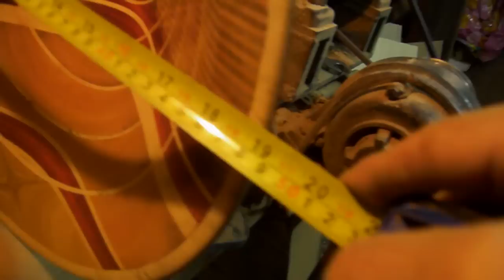PA010209.MP4 FUENTE DE MARCO - ANILLOS APILADOS - SETIEMBRE 2012